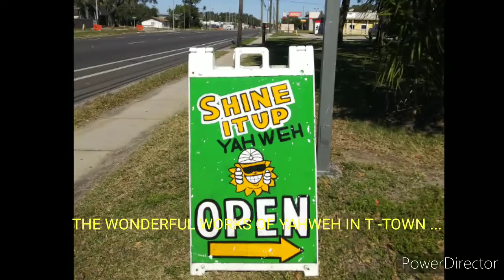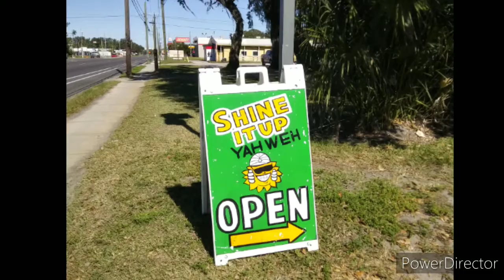THE WONDERFUL WORKS OF YAHWEH IN T - TOWN FLORIDA